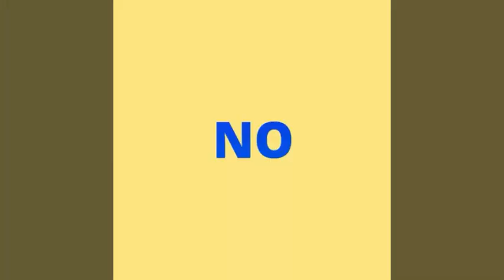Gols De Bangu 1 x 3 Vasco (Hugo Lago) - Rádio Globo/CBN - C.Carioca - 02/02/2017